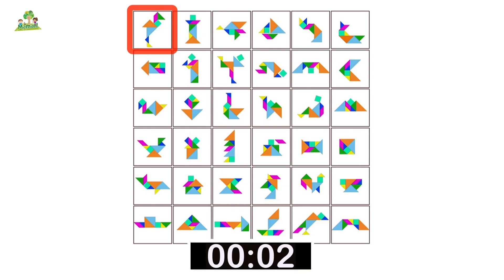137. Fasìn un zûc - I origami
Viodìn se o cognossês lis figuris dai origami.
Vediamo se conoscete le figure degli origami.